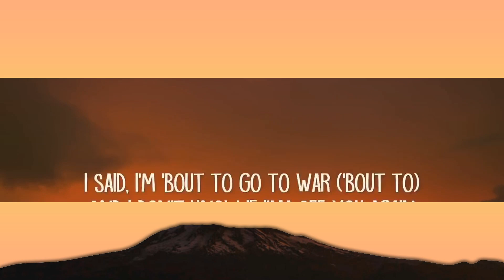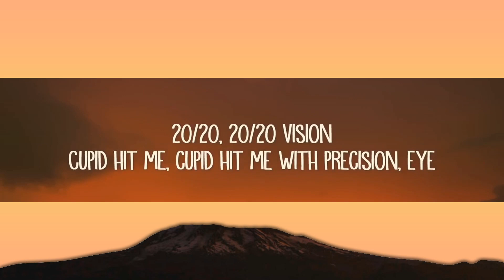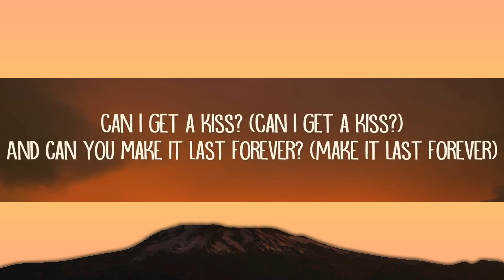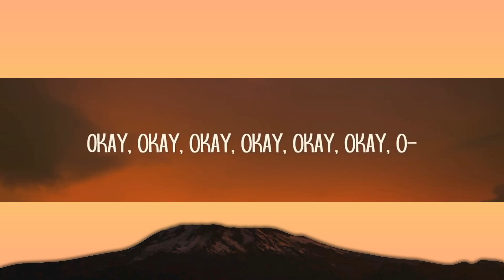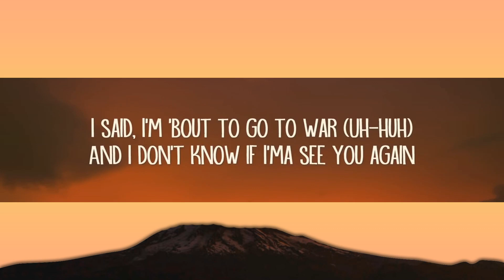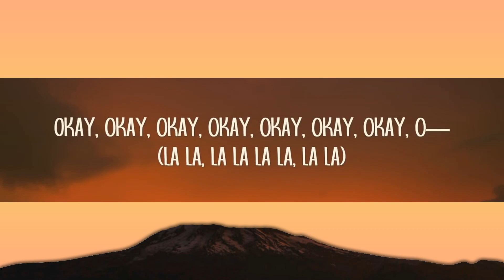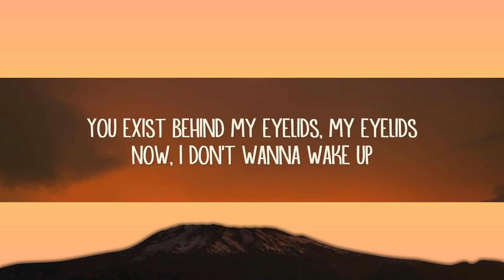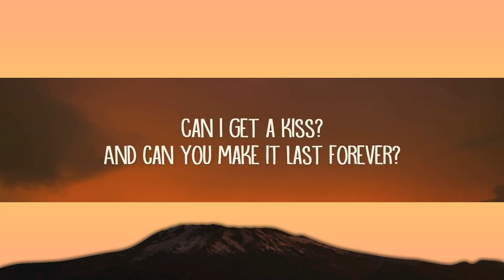Tyler, The Creator - See You Again (Lyrics) ft. Kali Uchis | 25min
20/20, 20/20 vision
So...

Ugh!

20/20, 20/20 vision
So...